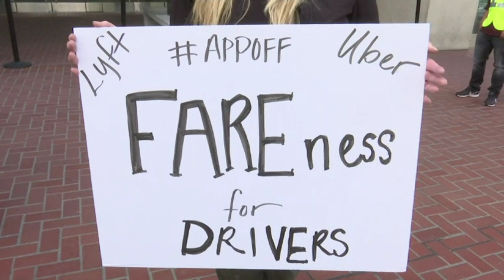Uber drivers protest ahead of IPO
Drivers for Uber turned off their app to protest what they say are declining wages ahead of Uber’s initial public stock offering, expected to raise billions for the ride-hailing giant. (May 8)